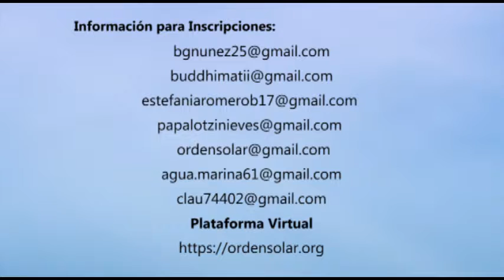2-19 - El camino no se hace al andar, siempre ha existido - Perla 5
Segundo Año, Lección 19
El camino no se hace al andar, siempre ha existido